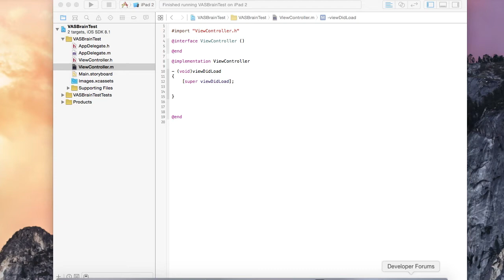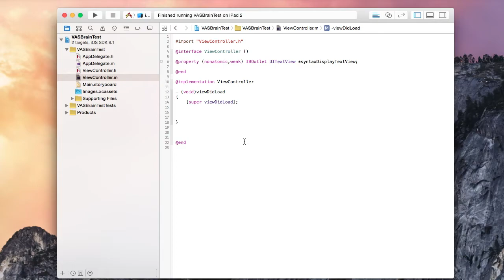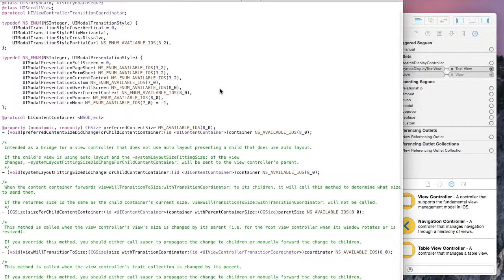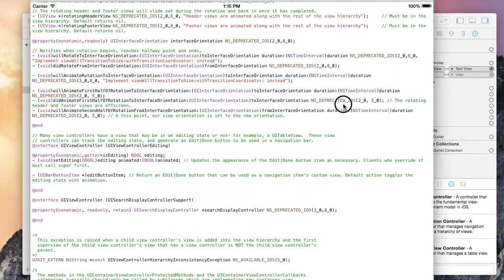Visual Attributed String Brain Test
This video tests the code generating abilities of the Visual Attributed String Mac application. In the video, we paste a large chunk of Objective-C code from Xcode that is syntax-highlighted into a Visual Attributed String document. We generate the attributed string code for the text and use it in a iPad application. Watch the video to see how it turns out!